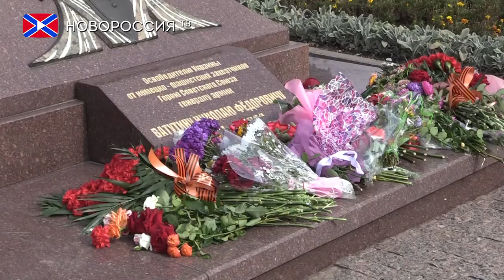В Донецке почтили память освободителей Донбасса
День освобождения Донбасса, одна из памятных и священных дат для Донецкой Народной Республики. В школах проходят уроки мужества и патриотизма, звучат слова благодарности освободителям Донбасса. Так, 5 сентября в преддверии праздника в центре Донецка состоялось возложение цветов и чествование ветеранов ВОВ.